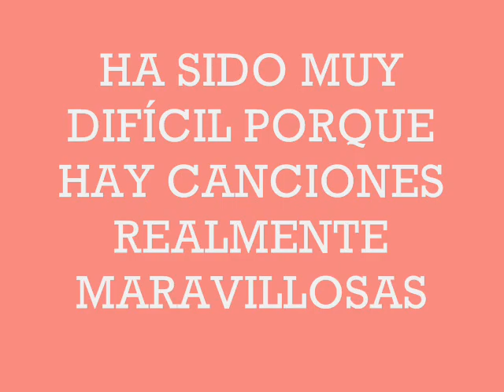Fantastic Dream---ALPHAVILLE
Esta es la canción elegida por
*[OcHeNtErA]* como la mejor del mundo. Disfrutadla.